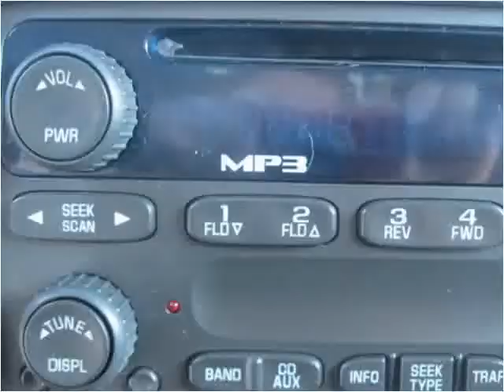2006 Chevrolet Colorado Used Cars Cranberry PA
This 2006 Chevrolet Colorado is available from 4 Your Car Connection.